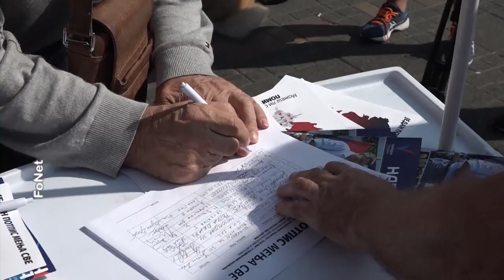Siniša Kovačević - Kosovo i Metohija mora zauvek ostati srpsko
Pisac i potpredsednik Narodne stranke, Siniša Kovačević podržao je akciju "Jedan potpis menja sve" protiv članstva "Kosova" u UN. Više na